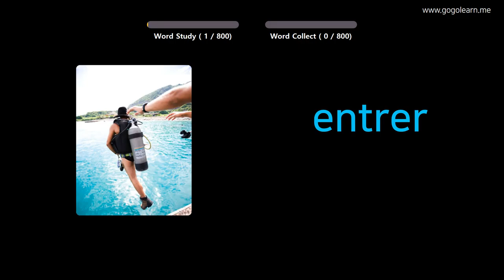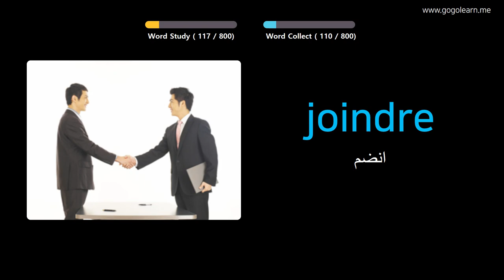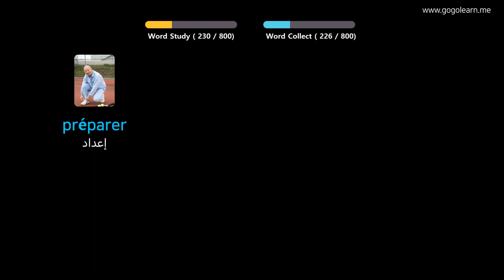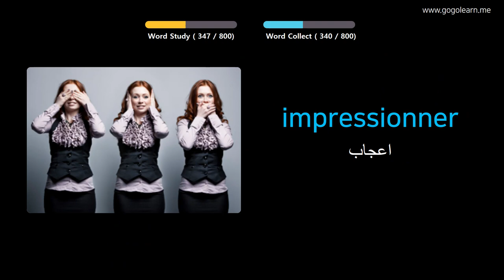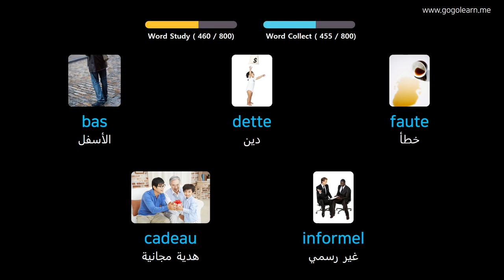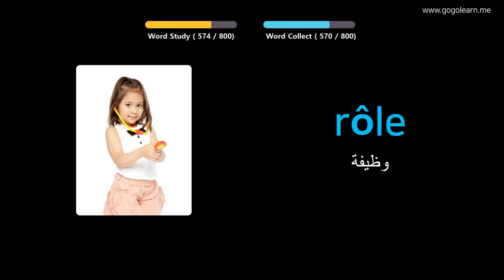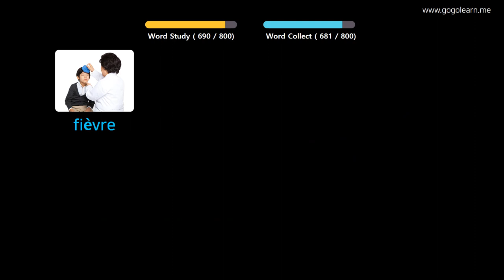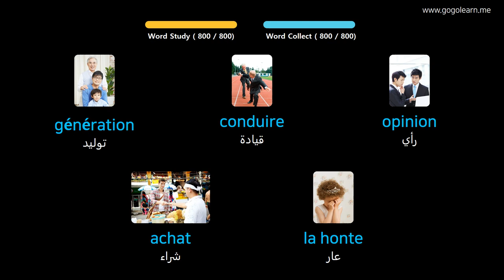تعلم اللغة الفرنسية بالصور |المفردات الفرنسية الاستماع أثناء النوم | Golearn